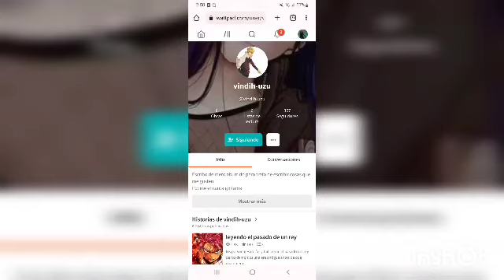leyendo el pasado de un rey (el rey olvidado)Capitulo 2 paté 2